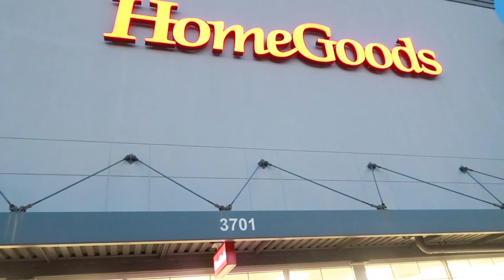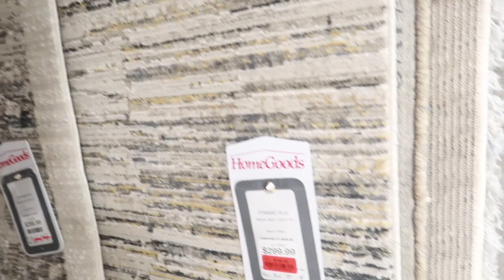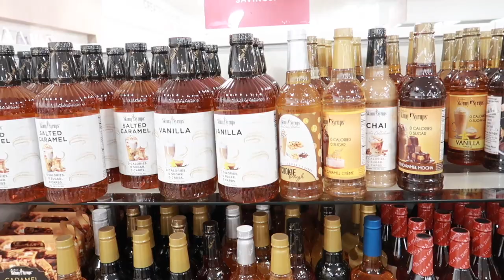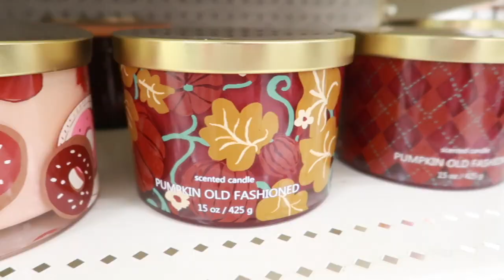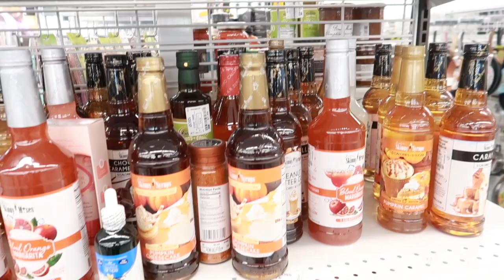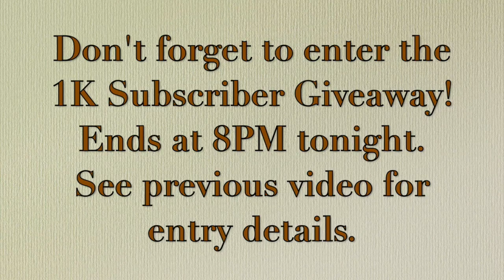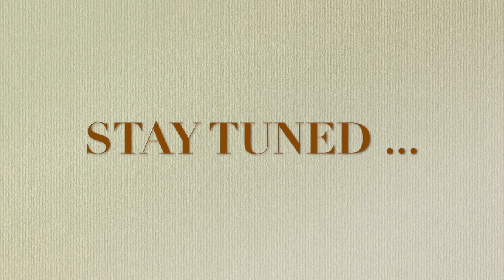Fall Decor SHOP WITH ME | Home Goods, Target & More | FLLS Replay | Faith Love Life & Style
Fall Decor SHOP WITH ME | Fall Decorating Inspo | Flashback Friday

Hello FLLS Fam and welcome to all of my new subscribers!  I'm still out fighting the C19 virus, but getting better and better each day.  Thank you to each of you that have reach out to check up on me.  I really appreciate YOU!

Brand new room makeover videos coming to you this weekend plus our line up of fall decorating videos ROOM BY ROOM next week.  Yesss!  Get ready ya'll!  But in preparation for and until then, I thought it would be fun to share my very first FALL DECOR SHOP WITH ME with you all.  I cannot wait to het back to 100% and get these halls decorated!

AMAZON STORE